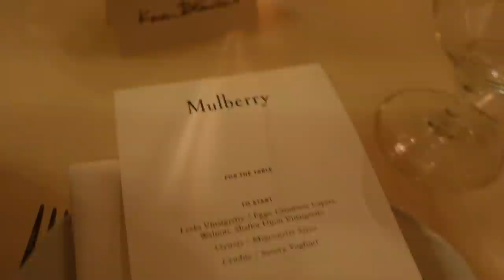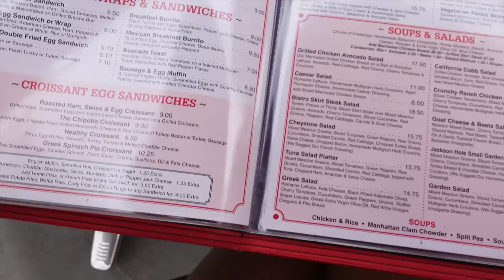GUESS WHO I MET? SHOPPING!! EVENTS!! WHERE TO SHOP IN NYC!!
GUESS WHO I MET? SHOPPING!! EVENTS!! WHERE TO SHOP IN NYC!!  I'm taking you around Manhattan uptown in this vlog. It's me looking for heel shoes for a night out basically. Get some casual outfit ideas on what to wear when it's hot or what to wear for a night out and what to wear for dinners.  It's a mash up of it all.